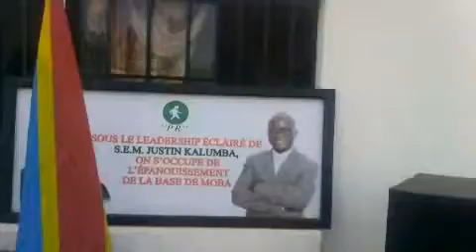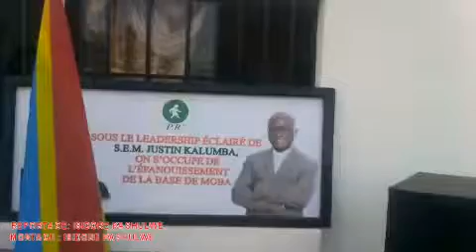Moba news 06/10/2019